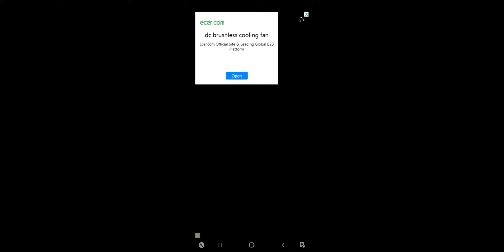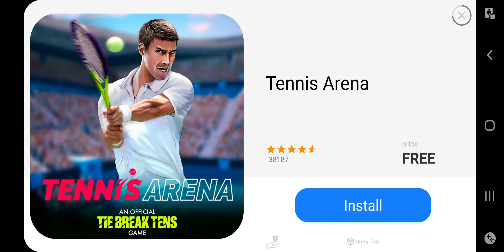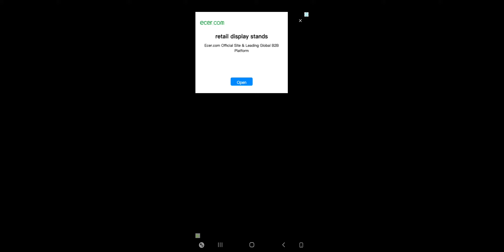thành phố rất ổn tập 1: báo